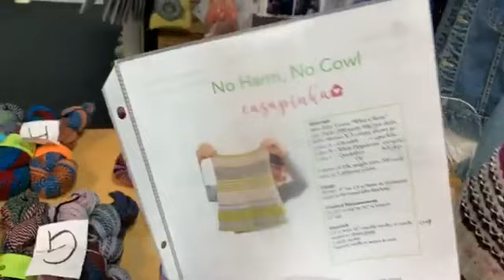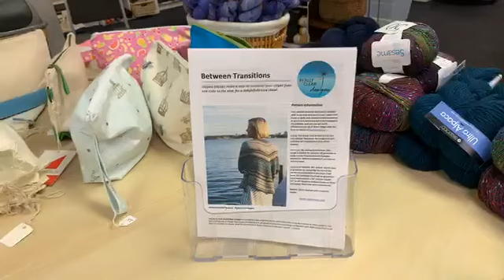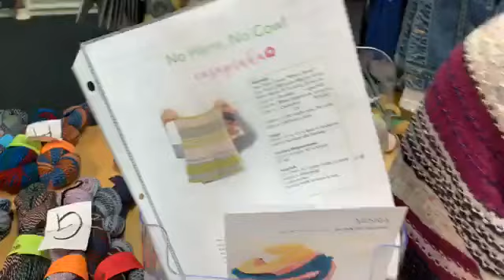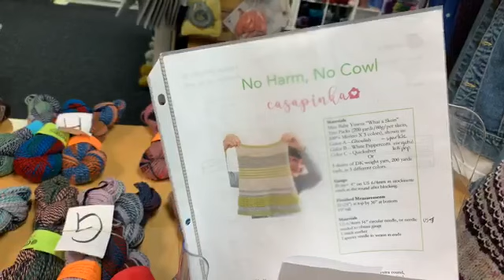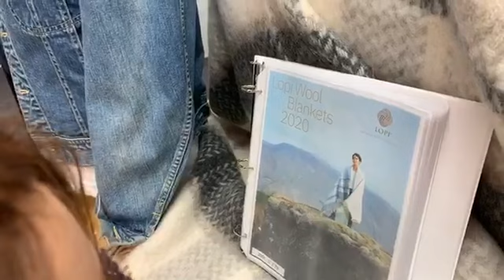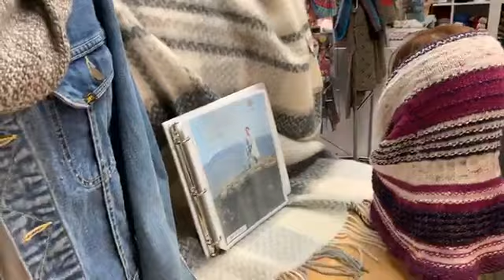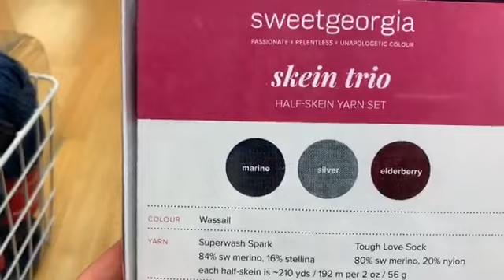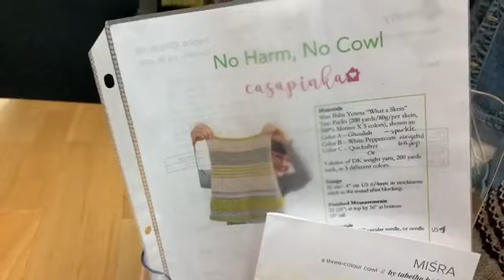Sunday Evening Knitting Project Kits Facebook Live With Susan At A Piece Of Ewe Yarn Shop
Join A Piece Of Ewe Yarn Shop on their Facebook Live's for some fabulous knitting kits. There is always something for everyone, but they go fast so you want to make sure you are right on time.

Any remaining project kits will be on the in the next 48 hours.

future.